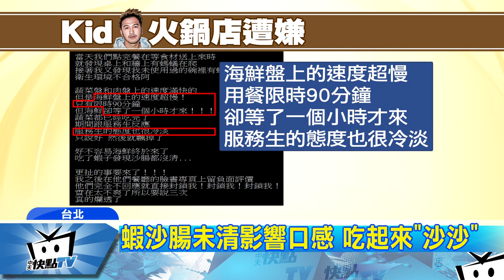20170523中天新聞 Kid火鍋店挨批 螞蟻爬牆桌、蝦腸未清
藝人Kid去年底開火鍋店，吸引許多消費者去嚐鮮，但卻有民眾用餐後大失所望，在PTT貼文寫到，不僅用餐環境不夠乾淨，就連蝦子的沙腸也沒清，到臉書專業給了負面評價還被刪除封鎖，讓他覺得非常糟糕。而根據平面媒體報導，Kid表示很多員工都是因為他來應徵，先前不一定有餐飲業的經驗，但這同時也顯示，員工訓練要再加強。